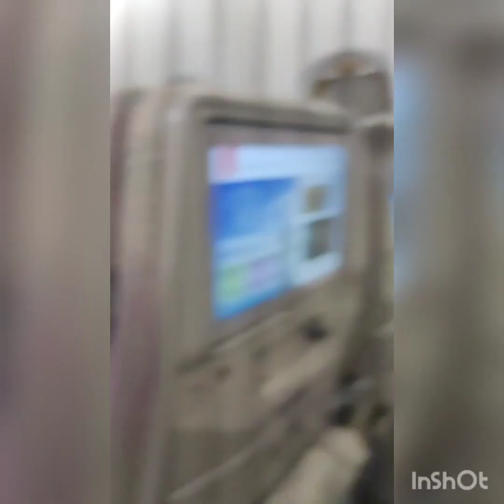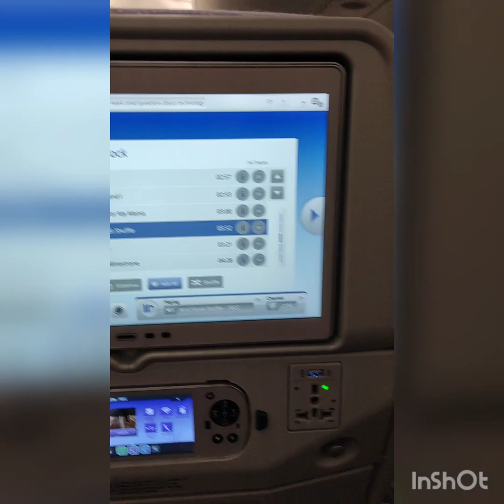Fly, таки, Emirates!